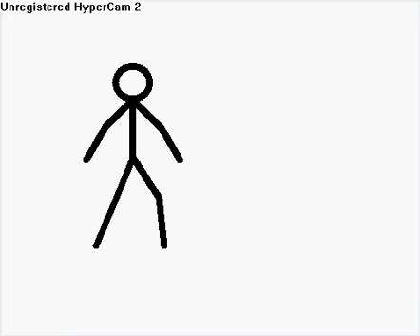attack of the midgets episode 2; the growing midget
this is a pivot i made of a midget growing and stepping on a guy